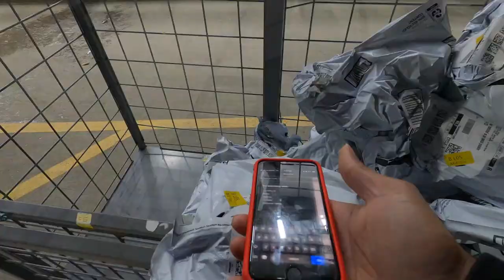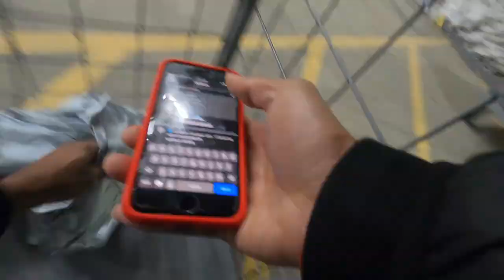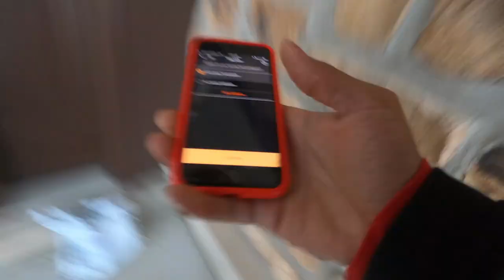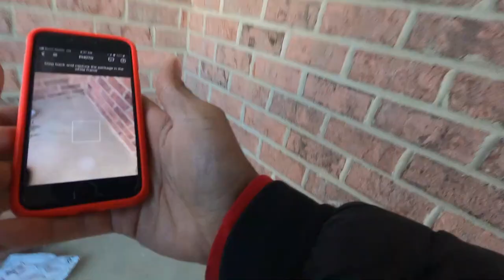Are Doing Amazon Flex Delivery Routes Still WORTH The PAY? new #2023